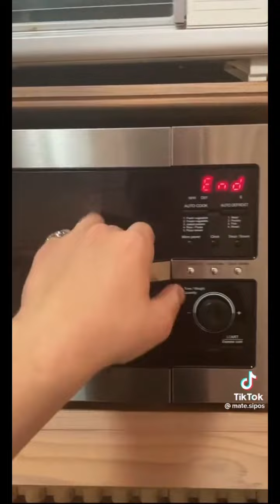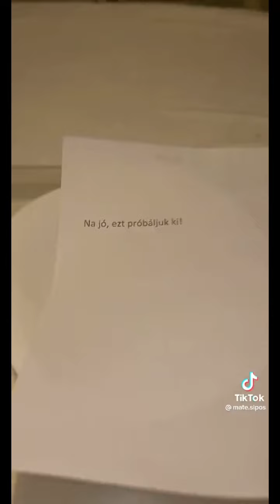FULLOS VAHY NEM?! Érdekes life hackkek az életben. Part148. (készítette: mate.sipos)